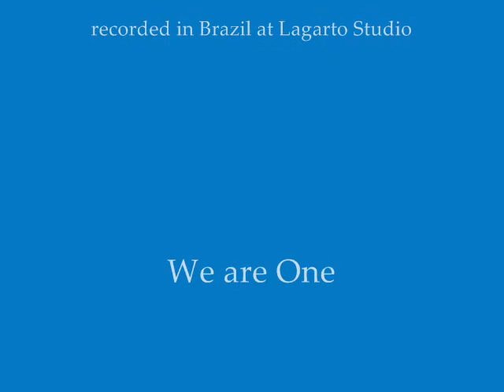Get back - Marcus Castelo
song by Lennon/McCartney / vocals and guitar by Marcus Castelo